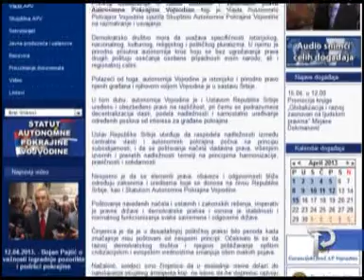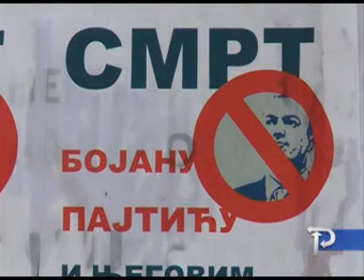РАСКРШЋА 15.4.2013.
1.Ванредни избори у Војводини? 2.И после Хага Хаг